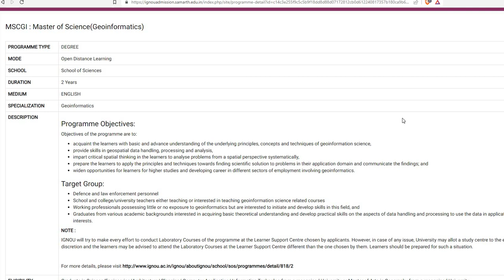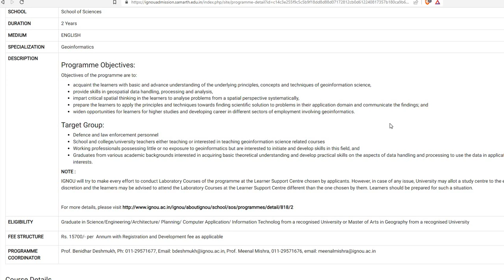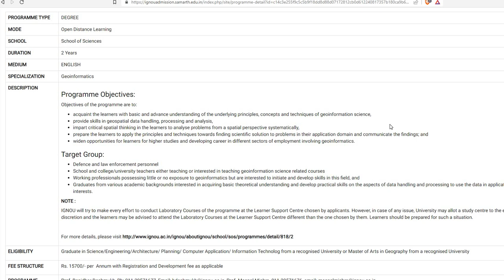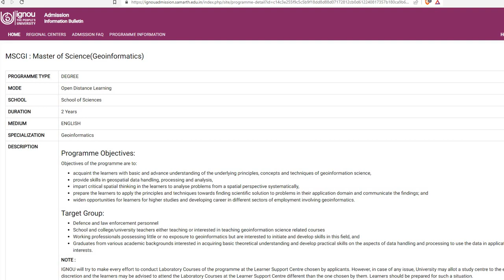IGNOU | M Sc (Geoinformatics) |எம் எஸ்சி (புவி தகவலியல்)|M Sc (ജിയോ ഇൻഫോർമാറ്റിക്സ്) | July2024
M Sc (Geoinformatics) |எம் எஸ்சி (புவி தகவலியல்)|M Sc (ജിയോ ഇൻഫോർമാറ്റിക്സ്) | IGNOU in Malayalam |  MA | MCOM | MSW  | Admission July 2024
JULY 2024 അഡ്‌മിഷൻ ആരംഭിച്ചു| Admission has started|ഹെല്പ് ഡെസ്ക് :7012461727

IGNOU |മാസ്റ്റർ ഓഫ് ആർട്സ് (ചരിത്രം)|M A (History)|JULY 2024 അഡ്‌മിഷൻ ആരംഭിച്ചു|HELP DESK 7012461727

പ്രവേശനം തുടരുന്നു  ADMISSION STARTED IGNOU in Malayalam |  MA | MCOM | MSW  | Admission JULY 2024

JULY 2024 അഡ്മിഷൻ നേടാൻ 👇👇👇പൂരിപ്പിച്ചു സബ്‌മിറ്റ് ചെയ്യുക 👇👇

100% പരീക്ഷയിൽ വിജയിക്കാനും 80+ മാർക്ക്‌ ലഭിക്കാനും : chapter wise Reference (Questions Answers Bank )Materials with many years Solved Question Papers പെട്ടന്ന് ലഭിക്കാൻ 👇👇👇 പൂരിപ്പിച്ചു സബ്‌മിറ്റ് ചെയ്യുക 👇👇

100% പരീക്ഷയിൽ വിജയിക്കാനും 80+ മാർക്ക്‌ ലഭിക്കാനും : chapter wise Reference (Questions Answers Bank )Materials with many years Solved Question Papers പെട്ടന്ന് ലഭിക്കാൻ 👇👇👇 പൂരിപ്പിച്ചു സബ്‌മിറ്റ് ചെയ്യുക 👇👇

100% പരീക്ഷയിൽ വിജയിക്കാനും 80+ മാർക്ക്‌ ലഭിക്കാനും : chapter wise Reference (Questions Answers Bank )Materials with many years Solved Question Papers പെട്ടന്ന് ലഭിക്കാൻ 👇👇👇 പൂരിപ്പിച്ചു സബ്‌മിറ്റ് ചെയ്യുക 👇👇